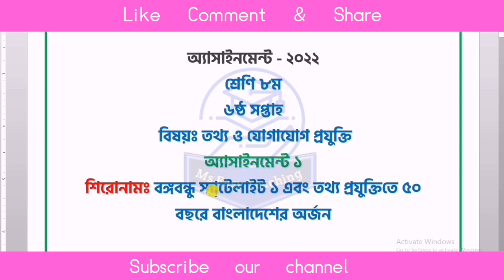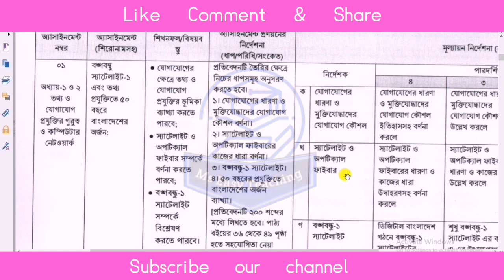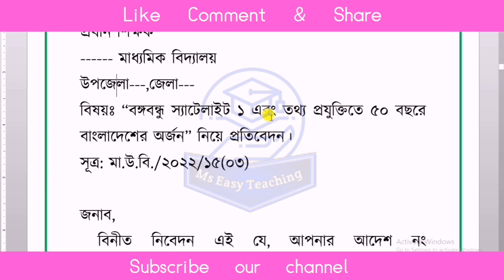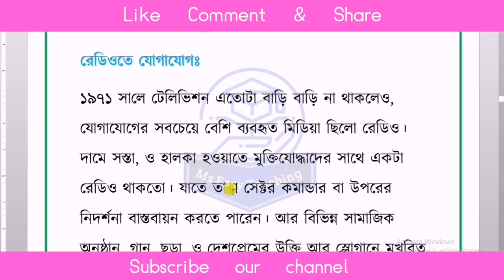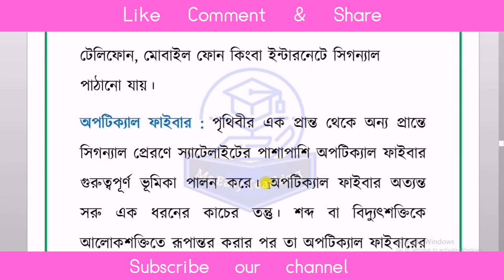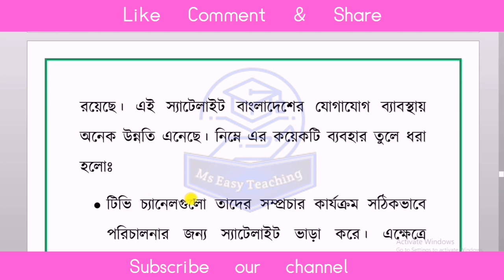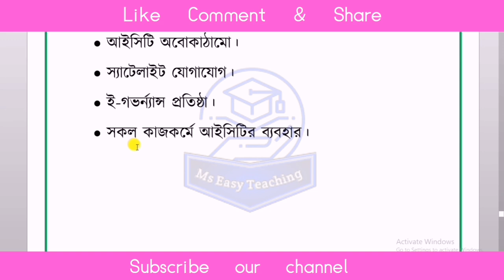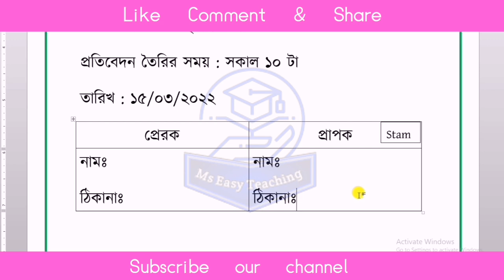Assignment 2022 Class 8 6th Week ICT/Class Eight ICT Assignment/৮ম শ্রেনির তথ্য প্রযুক্তি এসাইনমেন্ট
Class 8 Information and Communication Technology Assignment Answer 2022 11 week । ৮ম শ্রেনি তথ্য প্রযুক্তি